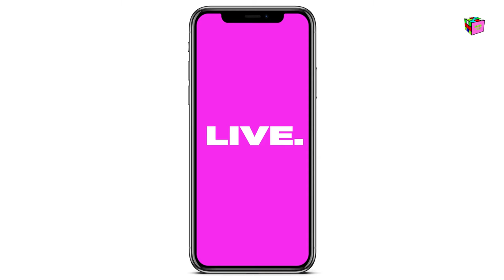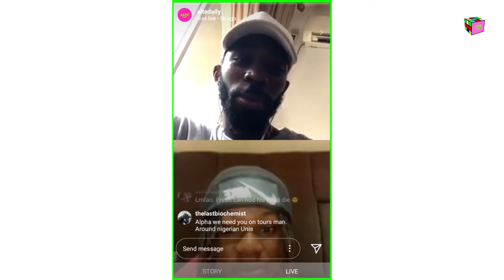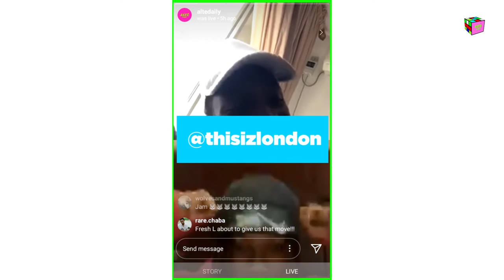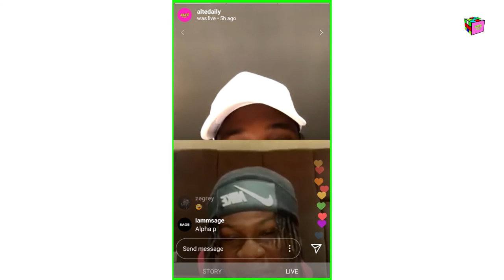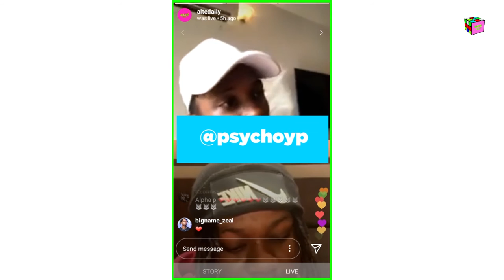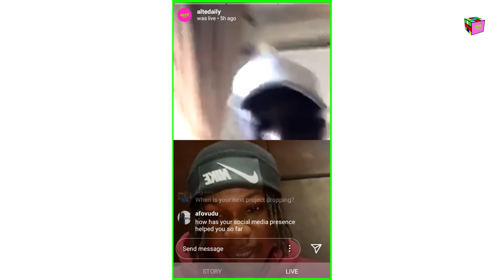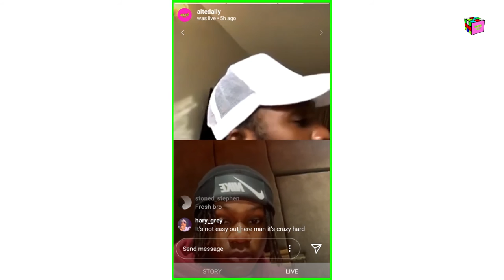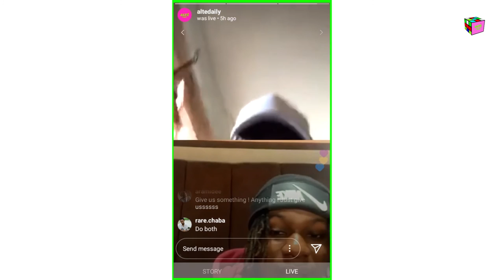LIVE: Fresh L & Alpha P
Alpha P joins Fresh L for an exclusive livestream where they discuss how to get signed to a label, Rema, the characteristics of a wolf and more.